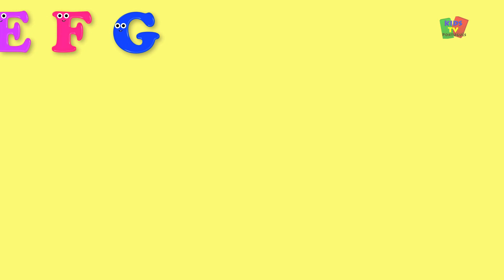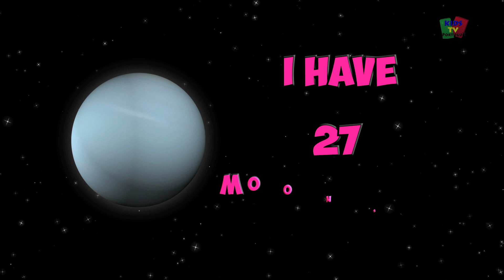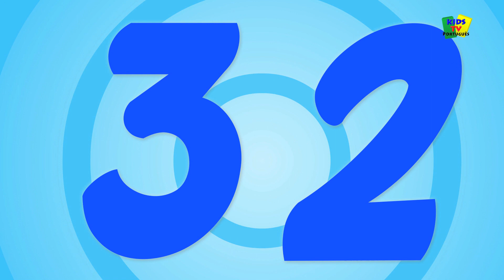Um Dois Fivela Meu Sapato | coleção de canções para crianças | One Two Buckle My Shoe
Um Dois Fivela Meu Sapato canção e crianças rimas coleção para crianças e pré-escolares para cantar em português